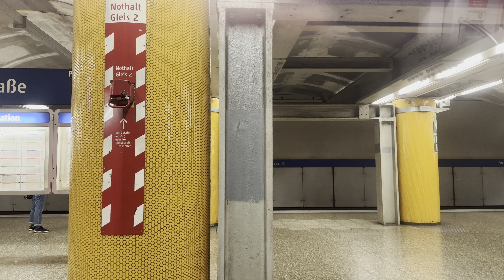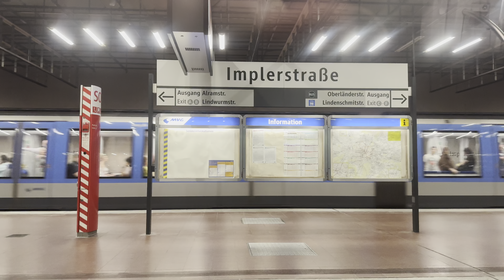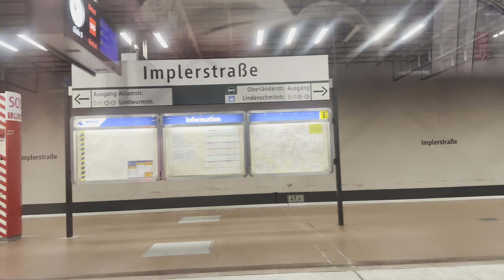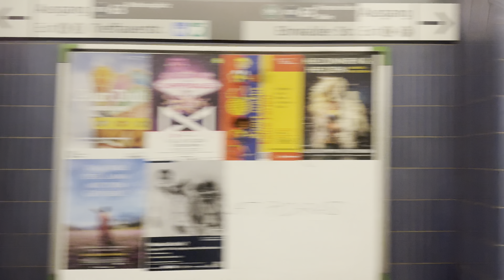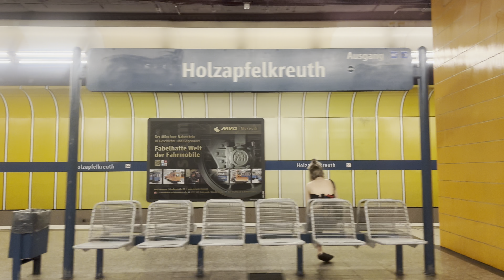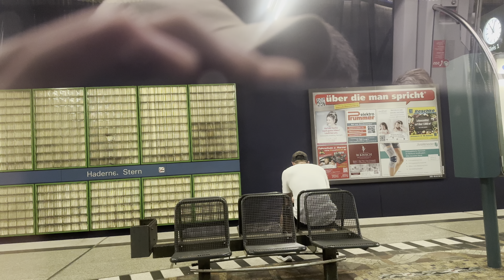Mitfahrt U-Bahn München U6 (Typ C2) Sendlinger Tor - Klinikum Großhadern (10.08.2024, 4K HDR)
D: Mitfahrt im Typ C2 auf der Münchner U-Bahn Linie U6 von Sendlinger Tor nach Klinikum Großhadern (über Implerstraße, Harras & Großhadern) am 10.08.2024. Aufgenommen in 4K HDR.

EN: Ride on the C2 Rolling Stock on the Munich Subway Line U6 from Sendlinger Tor to Großhadern Hospital (via Implerstraße, Harras & Großhadern) on the 10th of August 2024. Recorded in 4K HDR.

Linie/Line: U6
Ziel/Destination: Klinikum Großhadern
Zugtyp/Rolling Stock: Typ C2

Haltepunkte/Calling Points:
0:00 Sendlinger Tor (U1, U2, U3, U7, U8)
1:06 Goetheplatz
2:18 Poccistraße
3:36 Implerstraße (U3)
5:25 Harras (S-Bahn München: S7, S20)
6:47 Partnachplatz
8:06 Westpark
9:37 Holzapfelkreuth
11:19 Haderner Stern
12:50 Großhadern
14:05 Klinikum Großhadern